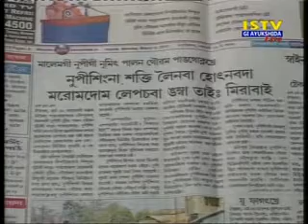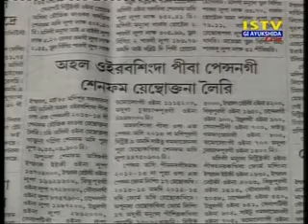9th March 2015 Istv gi Ayukshida